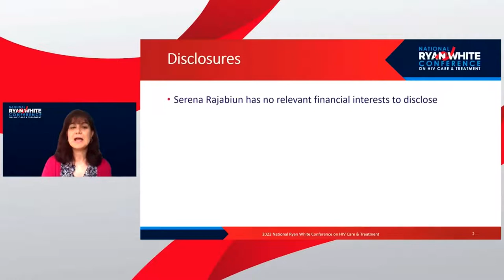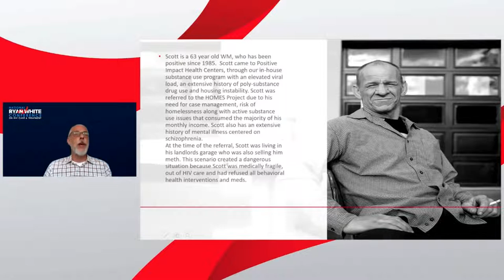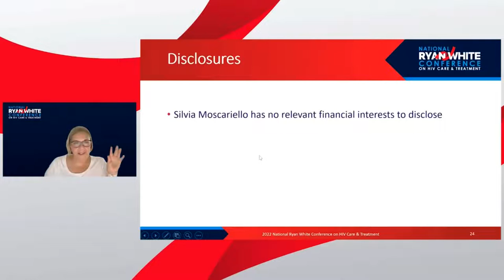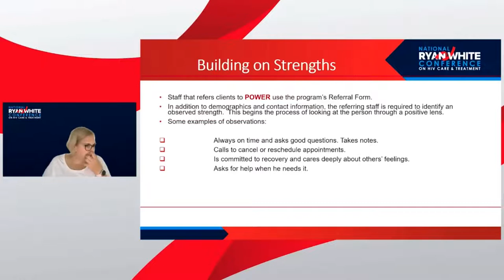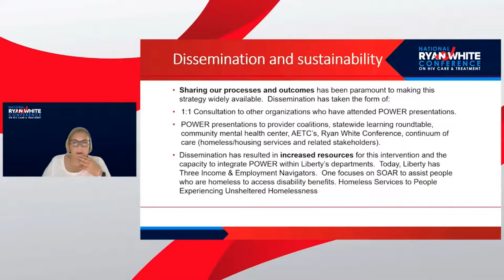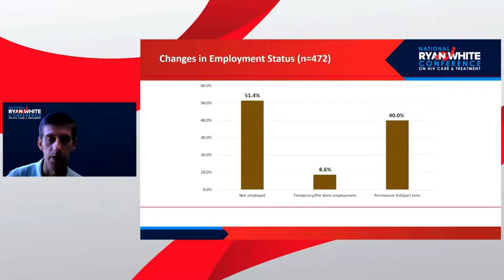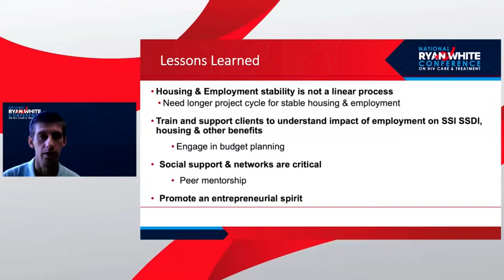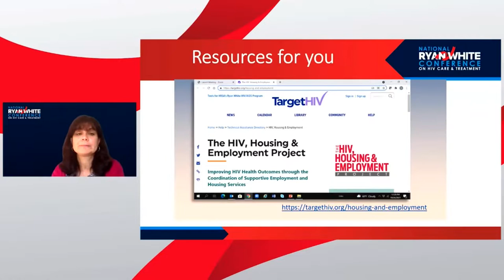Improving HIV Health Outcomes through Coordinated HIV Care, Housing, and Employment Services (20847)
The HRSA RWHAP SPNS funded HIV, Housing & Employment Project provided people with HIV in low-income and racial and ethnic minority communities with coordinated care, housing, and employment services. Results of this study demonstrate the impact coordinated care, housing, and employment have on the HIV health outcomes of unstably housed and under/unemployed people with HIV.

Speakers: Serena Rajabiun, Thomas Byrne, Erik Moore, Silvia Moscariello